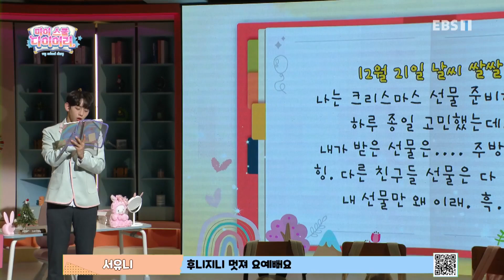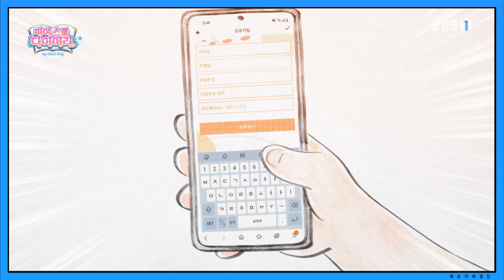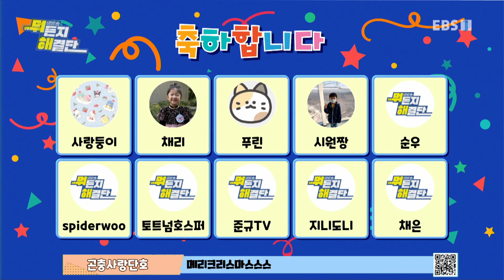생방송 뭐든지 해결단 - 308화- 마이 스쿨 다이어리 '마음에 들지 않는 선물을 받았을 때는?'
308화- 마이 스쿨 다이어리 '마음에 들지 않는 선물을 받았을 때는?'